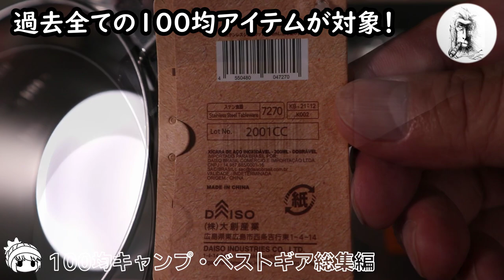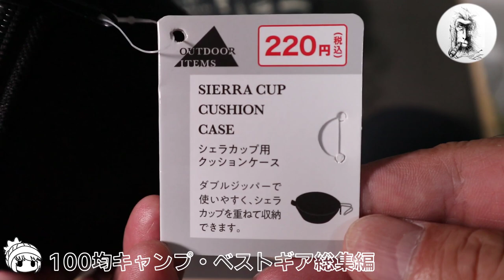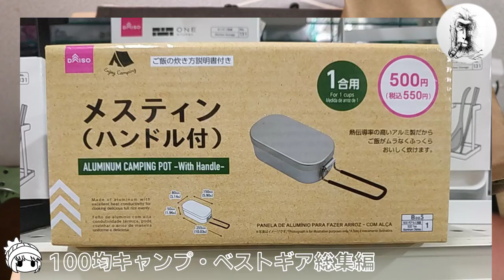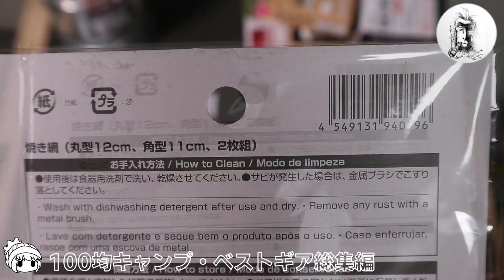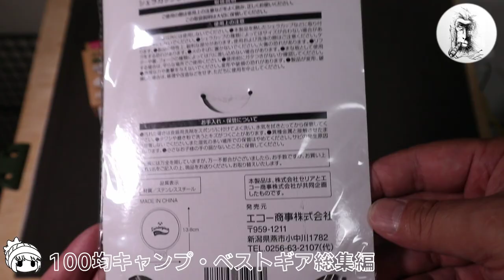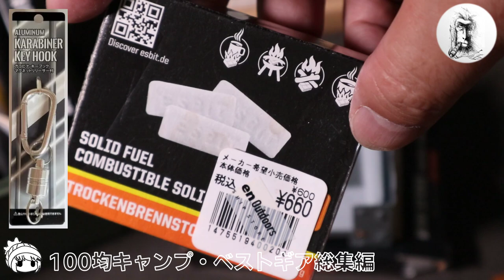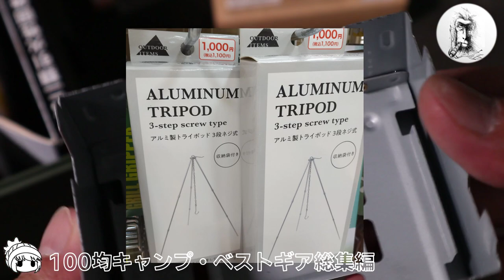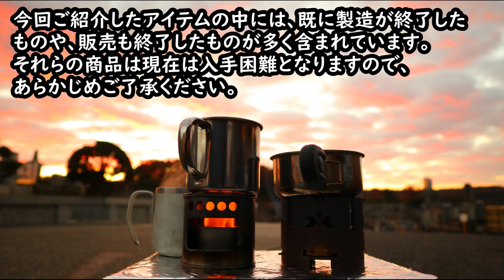100均キャンプギア・ベストランキング・猿による最初で最後のベストランキング紹介・過去すべての100円ショップキャンプ用品から必須アイテムだけを独断と偏見でご紹介・ダイソー・セリア・キャンドゥ・ワッツ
ブーム終焉とともに魅力を失いつつあるように感じる100均キャンプギアですが、過去すべてのキャンプ用品の中から、これだけは紹介しておきたい！というものを振り返ってみました。楽しさ満点の100円ギアを懐かしく振り返ってみましょう！
※独断と偏見に満ちたランキングであることを予めご承知おき願います。